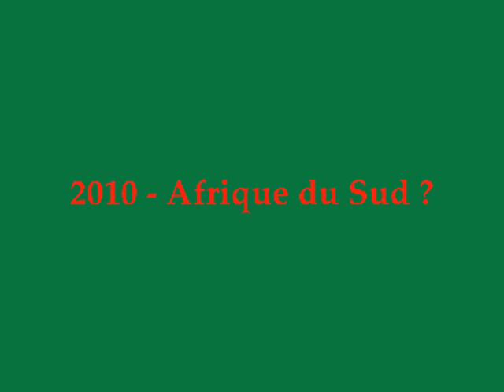28 ans des Lions Indomptables avec Zebda: Cameroun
Quelques images des derniers 28 ans des Lions Indomptables du Cameroun avec la musique de Zebda: Cameroun.

1982 Espagne, premiere participation a la Coupe du Monde, Cameoun reste invaincu mais éliminé avec trois match nul.  (But de Grégoire M'Bida contre l'Italie).
1984 Cote d'Ivoire, premiere victoire de la Coupe d'Afrique des Nations (Buts de Theophile Abega et Ernest Ebongué dans la finale contre la Nigeria)
1990 Italie, Cameroun est la premiere equipe africaine a atteindre les quarts de finale d'une Coupe du Monde (But de Francois Omam-Biyik contre l'Argentine, de Roger Milla contre la Colombie, de Eugene Ekeke contre l'Angleterre)
1994 États-Unis, Troisieme apparition a la Coupe du Monde, Roger Milla devient le plus vieux buteur de l'histoire de la coupe a 42 ans (son but contre la Russie)
1998 France, Quatrieme apparition a la Coupe du Monde (But de Pierre N'janka contre l'Autriche)
2000 Sydney, Victoire aux Jeux Olympiques (But de Patrick M'Boma contre le Bresil et de Samuel Eto'o contre l'Espagne)
2000 Paris, match amical, selon les commentateurs francais: le plus beau but dans le Stade de France (Patrick M'Boma)
6 finales et 4 victoires des Coupe d'Afrique des Nations (victoires: 1984, 1988, 2000 et 2002, finaliste: 1986 et 2008, but de Samuel Eto'o contra la Tunisie)
2002 Japon/Coree du Sud, Cinquieme apparition a la Coupe du Monde (But de Patrick M'Boma contre l'Ireland)

Le ballon c'est ta plume, ta feuille le bitume